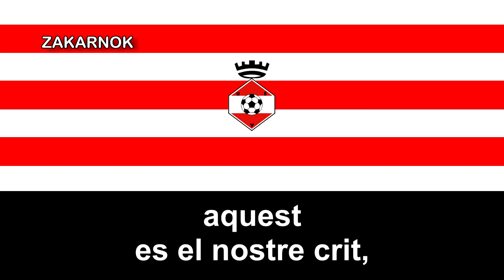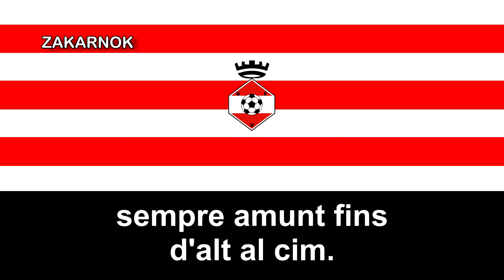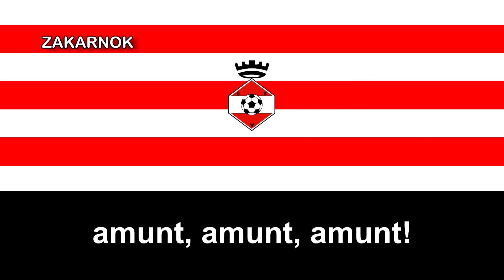Himno de la UE Valls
La Unió Esportiva Valls es un club de fútbol de la ciudad de Valls.

Los primeros clubes de los que se tiene constancia en la villa de Valls fueron el Club Sporting Hispania FC (1914), el Valls FC, el Hermanos San Gabriel y el Regimiento de Caballería, que desaparecieron al comenzar los años veinte.

El año 1922 nacieron el Valls Deportiu (de la Juventud Nacionalista) y el Atlètic Vallenc1​ (Secció d'Esports del Centre d'Unió Republicana, que más tarde se llamó Penya Sempre Avant en los años 302​).

A finales de los años 60 el fútbol había desaparecido en Valls. Algunos jugadores llegaron a un acuerdo con el Club Bàsquet Valls para formar la sección de fútbol del CB Valls en 1969, que se afilió a la Federación Catalana de Fútbol. En 1972 la sección se independizó para dar vida al Valls Club de Fútbol.

La Unió Esportiva Valls nació en 1980 al fusionarse los dos clubes más importantes de la ciudad, el Valls CF y el CF Quatre Barres.

El inicio de la actual UE Valls habría que buscar a finales de los años 70, cuando se produjo la fusión entre el Valls CF, el cual estaba atravesando una grave crisis, y el CF Cuatro Barras, que era un club formado para aficionados. Esta fusión dio lugar al nacimiento de un nuevo club, que tuvo como presidente Albert Girona, junto con Manel Hernández, que siempre apoyó la labor presidencial.